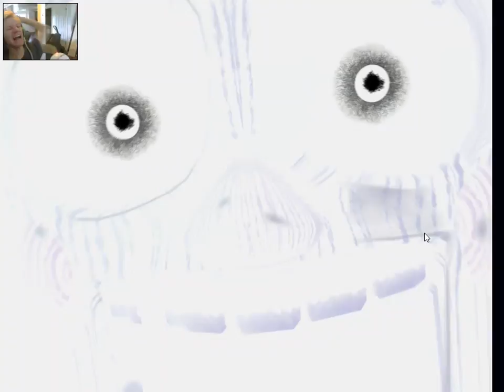SO MANY FAILS SO MUCH RAGE| Five Nights at Freddys 3 #2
i lost my shit this episode lol im fine btw